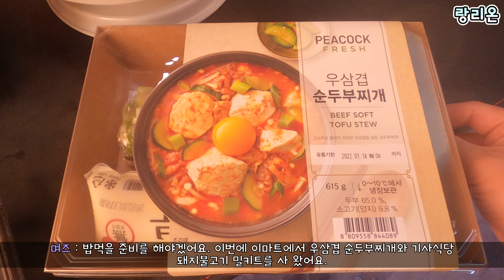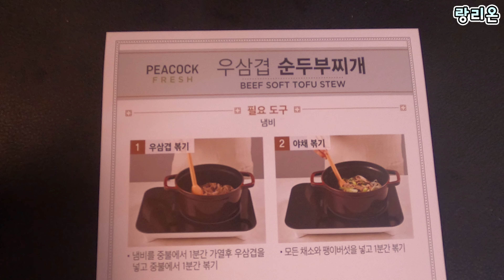랑리온캠핑 | 봄봄 캠핑장 #31-2 | 1번사이트 | 개별화장실 | 개별샤워실 | 개별개수대 | 동계캠핑 | 독립사이트 | 춘천캠핑장 | 신생캠핑장 | 코쿤3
내용 : 캠핑 둘째날, 셋째날 영상입니다.
장소 : 봄봄 캠핑장(강원도 춘천시 사북면 화악지암길 576)
날짜 : 2022년 1월 12일 ~ 1월 14일
사이트 : 1번(파쇄석)

봄봄 캠핑장 영상은 아래 링크 클릭해주세요.